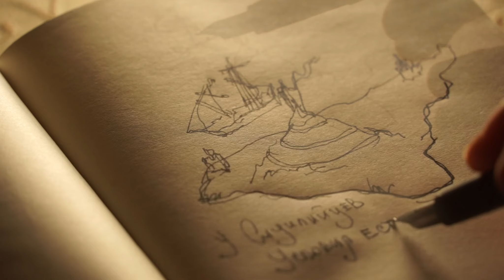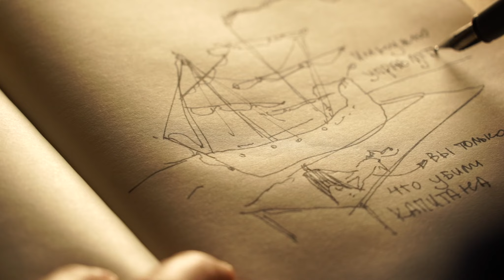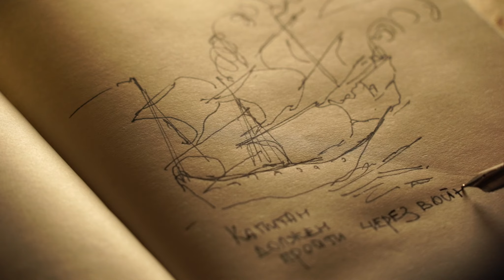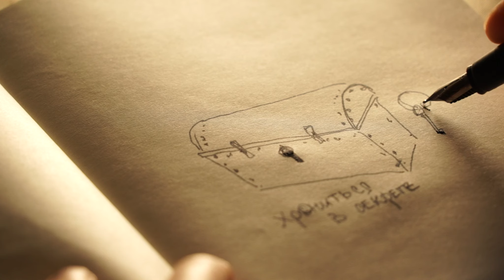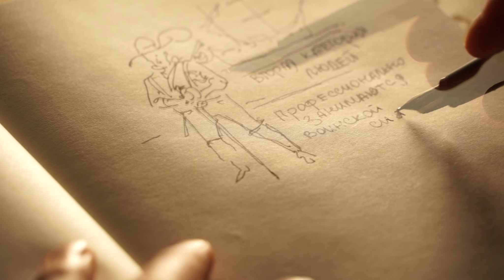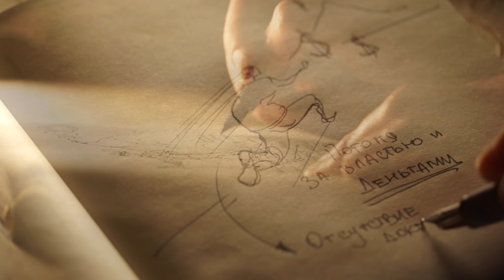Документальный Фильм "СВОЯ РЕЛИГИЯ" Часть I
0:37 - что думают Сицилийцы о  Триумфе
1:06 - наш фильм о второй Религии Сицилии
1:19 - мы в настоящем Палермо, не туристическом
2:47 - 2 способа восхождения на гору Триумфа
4:37 - даоская притча - если долго сидеть на одном месте, то можно увидеть проплывающий труп своего врага.
6:40 - любой Дом - это Корабль
7:12 - неправильное понимание о восхождении на Триумф
8:58 - если человек не становится Командиром Корабля, то Триумфа не будет
10:21 - на Сицилии с детства ребенка учат, что Правда в Правде
10:51 - "Чиперони" - лицо, отошедшее от дел, но уважаемый Человек
12:03 - люди на Сицилии всегда готовы к войне
12:46 - без тактики и стратегии Триумф не реализуем
12:58 - Тактика - это плоскости приложения усилия и способы
13:13 - Стратегия - есть то, что определяет силовой компонент (Силу)
14:02 - цена человеческой жизни на Сицилии - грош
14:18 - твоя жизнь приобретает ценность, когда ты что-то из себя представляешь
17:16 - в основе тактики лежит сицилийское воинское искусство
19:41 - чтобы получить доступ к секретам технологии Триумфа, нужна Семья
20:31 -  в основе сицилийской тактики лежит терпение Змеи
24:01 - как возникает Тактика и Стратегия
27:35 - нужен Сад, деревья без сада не растут, Сад - есть условие, которое обеспечивает восхождение на Триумф
30:03 - основа Тактики
31:23 - отсутствие доктрины означает жизнь без тактики и стратегии
33:18 - на Сицилии самое важное является механизмы реализации и условия воспитания
35:13 - Научиться Ходить, значит научиться применять эту систему восхождения на Триумф